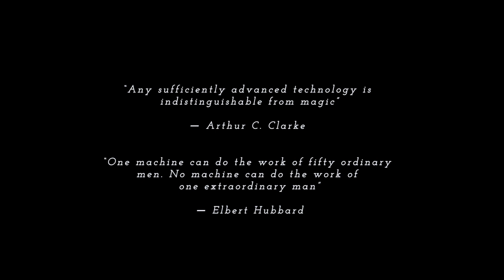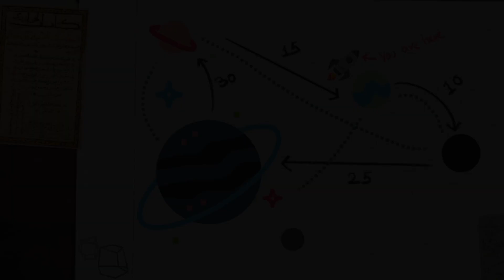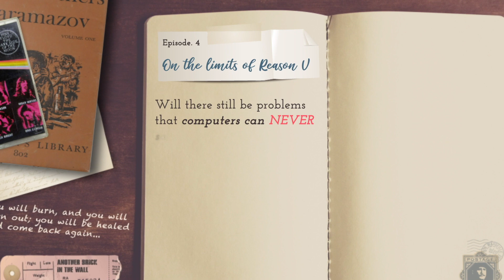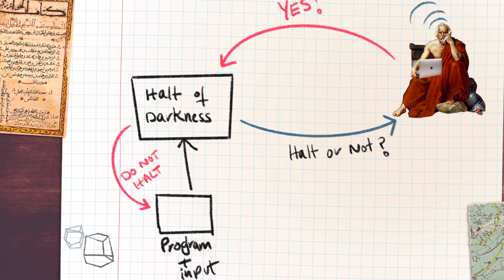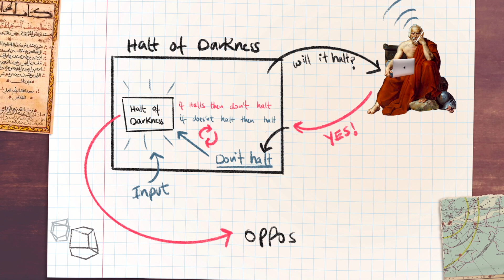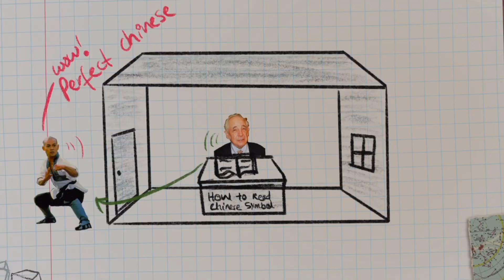On the limits of Reason Part V | Not OK Computer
In continuing our journey, we shall be  exploring the mighty computers of our age and the mightier ones in future ages. Can they solve everything there is to be solved? Can we hope for disease-free societies and space travel and infinite energy?

0:00 Are computers really smart?
2:42 How computers solve problems?
3:58 Inter-planetary Uber Captain Problem or The Traveling Salesman Problem
5:38 P vs NP
8:44 How to make a Million Dollars
10:22 The Halting Problem
13:40 Chinese Room Argument
14:48 End Notes